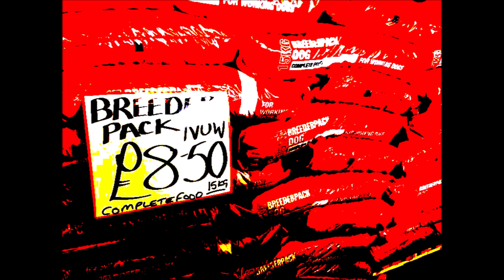4 Dem Bones